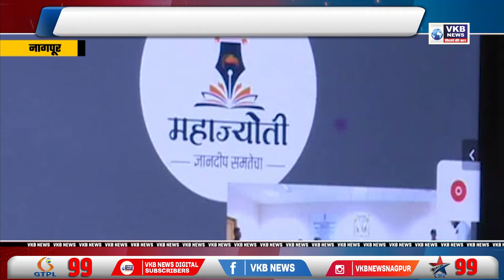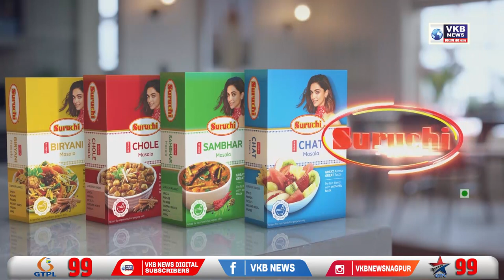‘महाज्योती’च्या योजनांची प्रभावी अमंलबजावणी करा - विजय वडेट्टीवार